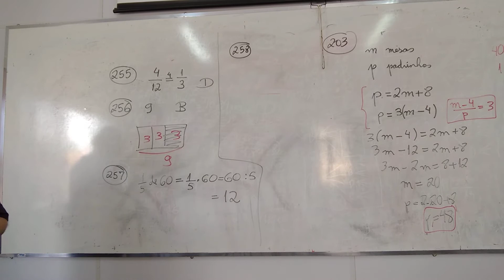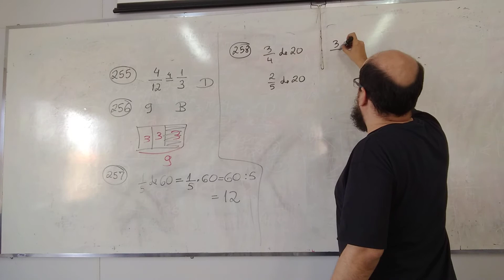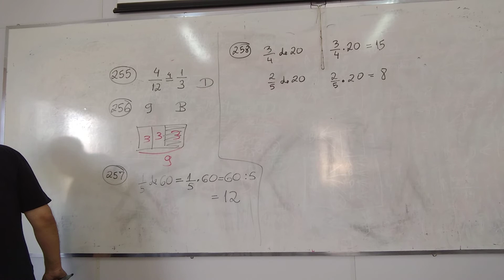Questão 258 Fração de um Número Questões FUMARC Prepare se para Concurso Veja PDF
510 questões de Matemática Básica (em breve mais 70)
350 já corrigidas em vídeo

Esses são vídeos para TODAS AS ÁREAS

O nosso canal é O MELHOR disponível no YouTube.

CUIDADO! Analisei 13 canais e em pelo menos 7 você estará SE PREJUDICANDO para a prova.

Esse canal é SEM TRUQUES, ENGANAÇÕES, E DE GRAÇA.

Os primeiros vídeos estão com problemas